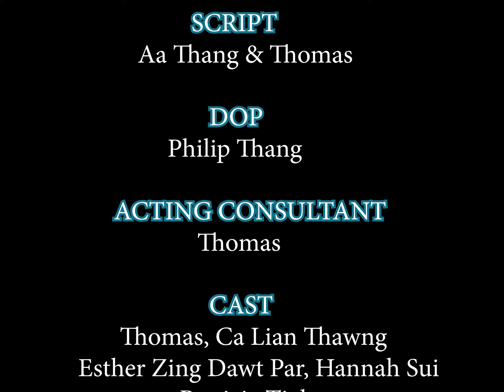Chuah Sual A Fawi le Ka Chung le Nih An Hna Tla Lo - FINO Production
Producer - FINO Production